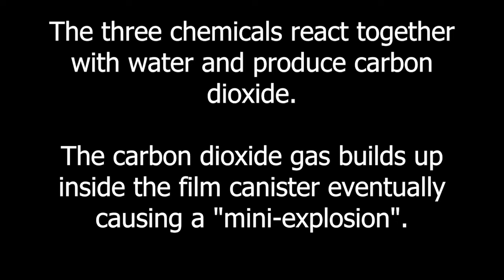Wahlpflichtfach Natural Sciences presents: Painting with explosives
fireworks and explosives – the grade 8 Natural Sciences class used a creative method to paint

The grade 8 Natural Sciences class have been covering the topic of combustion. Students have learnt the differences between complete and incomplete combustion, along with the dangers of carbon monoxide poisoning and have studied the chemistry of fire, fireworks and explosives. Practical work has included calculating the temperature differences in water heated using different colour Bunsen burner flames, flame testing with metal salts and this week the class used a creative method to „paint with explosives“.